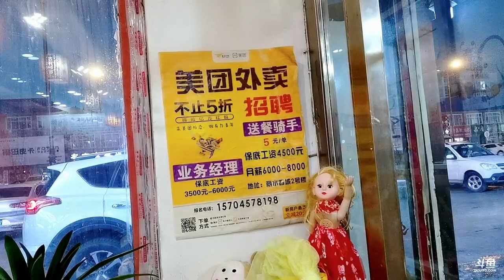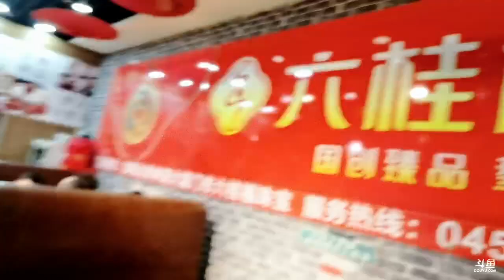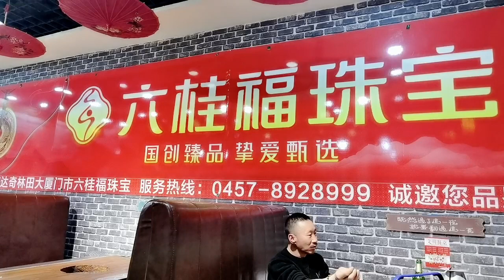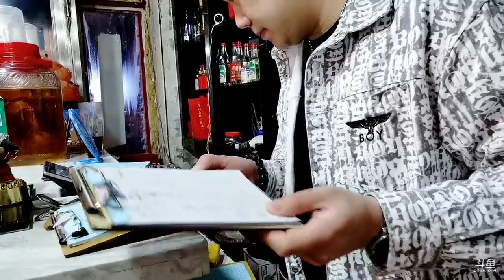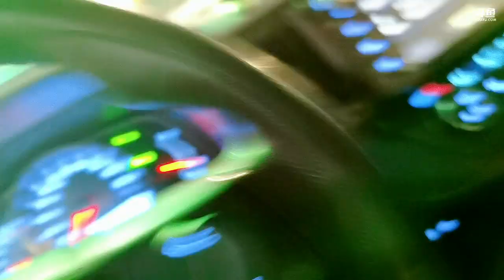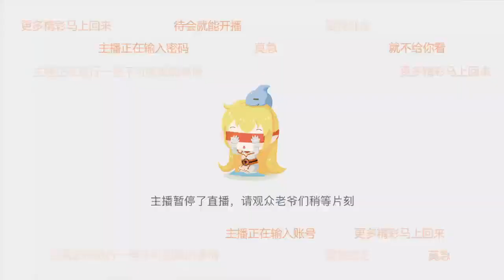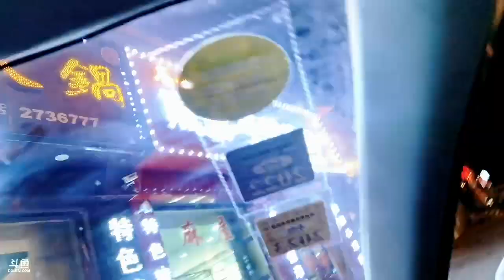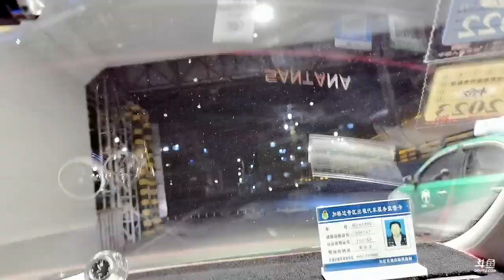【大兴安岭】张大龙：2023年03月08日